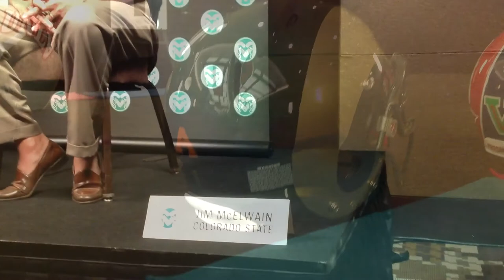2013 CSU Ram Football MW Media Days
The Colorado State Rams took part in The Mountain West's 2013 Football Media Days July 22-23 at The Cosmopolitan of Las Vegas.